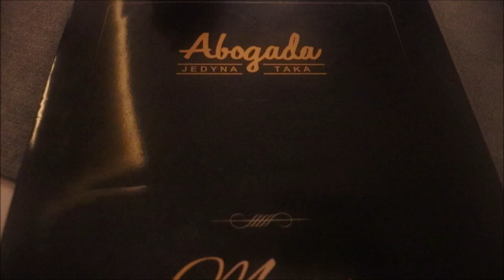🎄🎄🎄 VLOGMAS2021 #25 OSTATNI VLOGMAS 🎄🎄🎄